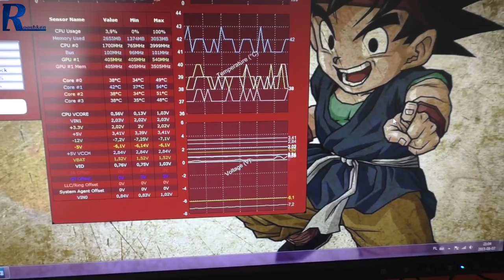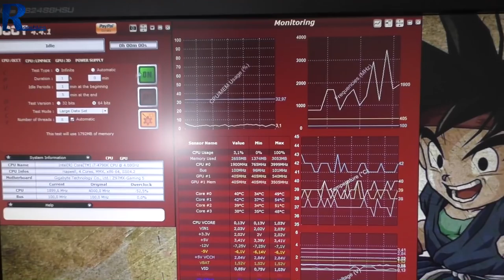Dark Rock TF kontra upały - Test chłodzenia Be Quiet! w temperaturze ponad 33 st